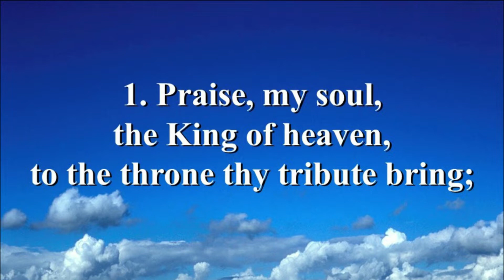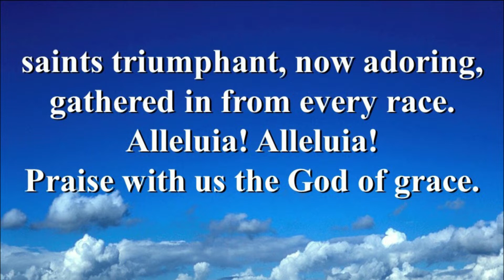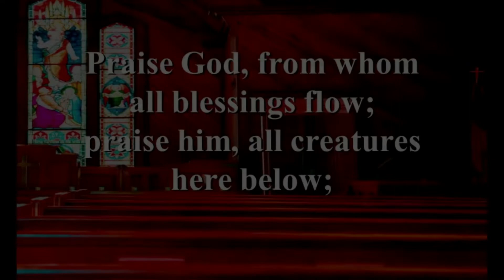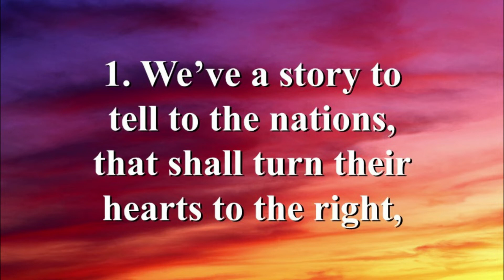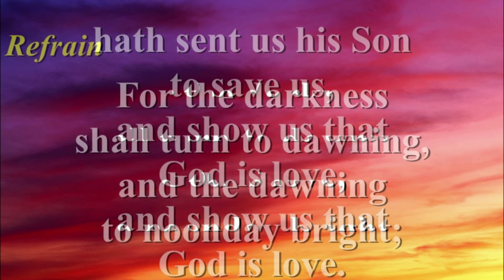SAUMC VB Online Worship 2022 07 03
Our text is about obedience and about submitting to authority, but it is also bout recognizing the voice of God in the voices of others. Naaman had little reason to listen to Elisha, except that he listened to the voice of the refugee girl whom he made a servant in his house. What does it take to hear the voice of God? To whom do we listen?